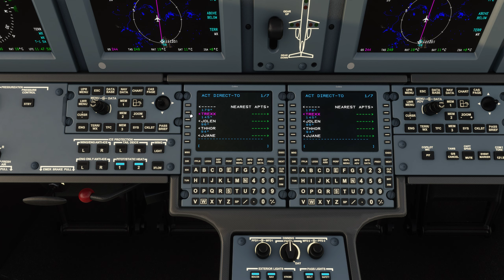Taking-off from KDTW in WT Citation CJ4 - The Pilot Club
Taking-off from KDTW in WT Citation CJ4 - The Pilot Club. Microsoft Flight Simulator 2020, Working Title Cessna Citation CJ4.